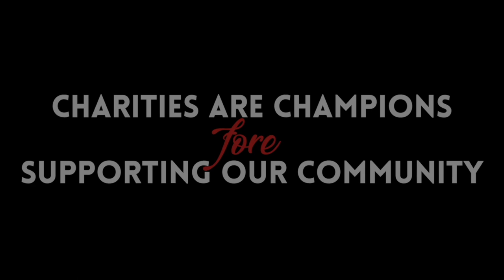Champions fore Charity: Spotlight featuring Morgan's Wonderland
Morgan's Wonderland is the world’s first theme park designed with special-needs individuals in mind and built for everyone’s enjoyment. The completely wheelchair-accessible park features more than 25 elements, including rides, playgrounds, and other colorful attractions.

Through the collective efforts and contributions, the Valero Texas Open is impacting thousands of lives. Each recipient has a name, a voice, a story. You can make an impact today. To learn more about Champions fore Charity and donate to your favorite cause,